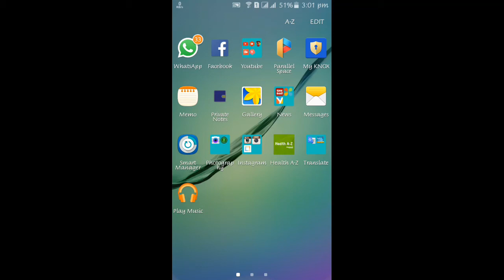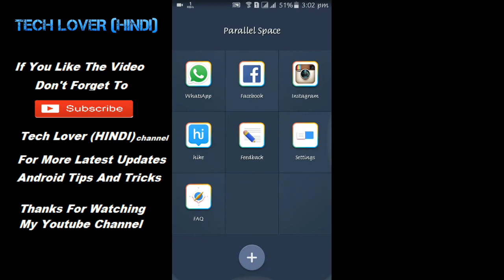how to install multiple app in same android phone(without Root)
New Technology, tips and tricks  Android Computer, Internet ,Facebook, Youtube, Mobile, Google ,Twitter ,Yahoo internet security, Data Security, Discovering New Technology,

multi window
how to install 2 same apps on any android
how to install multi app on android phone
download multiple apps at once
android multiple apps
run multiple apps on android
multiple app use in android phone
multiple app install in android phone
install two whatsapp
install two gallery
install two instagram
install two hike
install two facebook
install two every app
same android phone
smartphones
samsung
micromax
lenovo
redmi note 3
lg
samsung j7
samsung a8
samsung j5
android app multiple devices
android multiple apps
google play install multiple apps